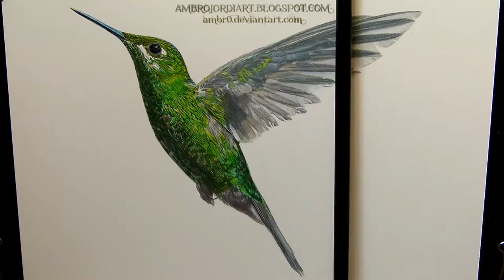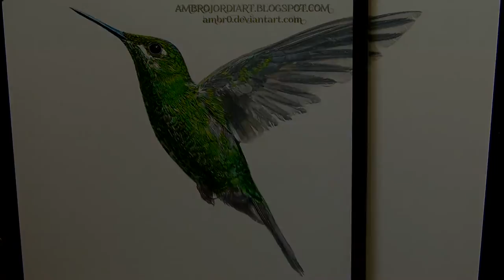Hummingbird Drawing Realistic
Click HD for best results

Tools:
-H, Color pencils
-Kneaded Eraser, Mechanical Pen Eraser, Electric Eraser
-(27.94x35.56cm) (11"x14")
-Reference by amazing "Mike" Michael L. Baird, flickr.bairdphotos.com

Thank you Mike!